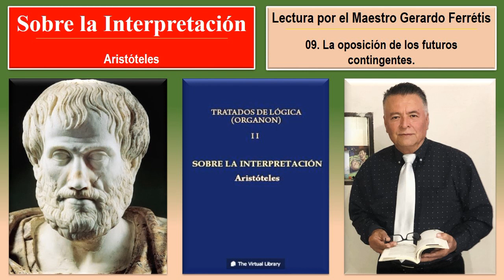Sobre la Interpretación. 09. La oposición de los futuros contingentes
Sobre la Interpretación. Aristóteles
Lectura por el Maestro Gerardo Ferrétiz de León